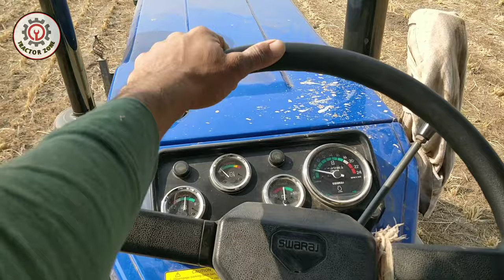कठोर जमीन में गहरी जुताई करने के लिए इन बातो का रखें ध्यान ! TRACTOR ZONE